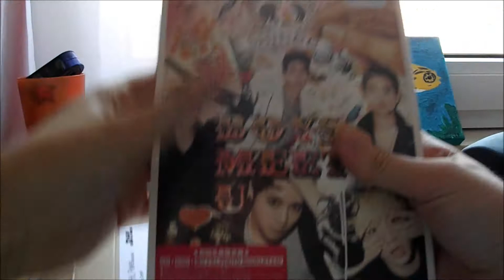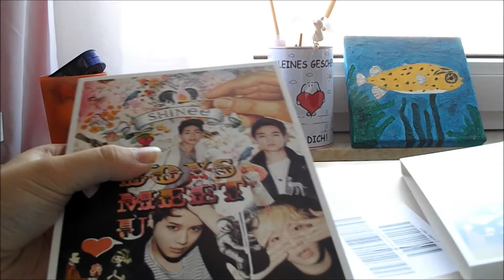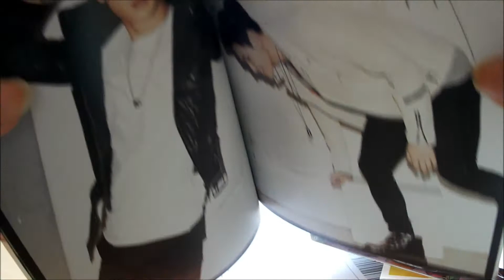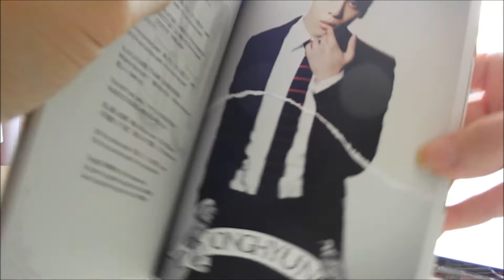#7 Unboxing SHINee Boys Meet U (ltd. Edition)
Yaay, got Boys Meet U :3 and I'm happy with the photocard :D although I wished to get Minho or Onew, because I still don't have them *sobs sobs*
and yeah. . . I was too lazy to speak :'D